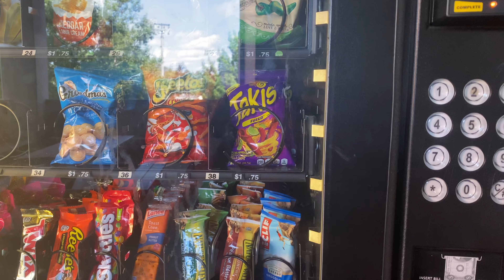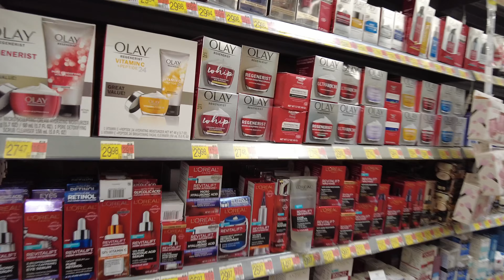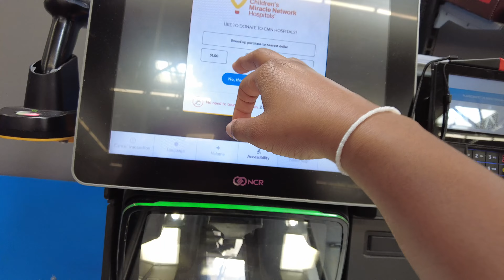DITL Accelerated nursing student: IV sticks, Walmart runs, Inflation, Ostomy bags, NG tubes | Week 6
DIL Accelerated nursing student: IV sticks, Walmart runs, Inflation, Grocery shopping, Ostomy bags, NG tubes | Week 6

Hi beautiful viewer! Currently, I am documenting my journey through an Accelerated BSN Nursing Program. I hold a Bachelors in Biochemistry and Masters in Public Health but to better achieve my long-term goal and be more well rounded, I made this calculated move to return to school for one more year.

In this vlog I document my authentic experience in week 6 of this program, express my feelings, and how I am navigating with positivity.

Tune in for some positive vibes.

Hello, thanks for exploring my channel today. My name is Kurrdeige and I make authentic vlogs highlighting bits and pieces of my life. Originally from the island of saintlucia in the caribbean . I make lifestyle, travel, and foodie related content on this channel. Currently, I am documenting my journey through an Accelerated BSN Nursing Program. I hold a Bachelors in Biochemistry and Masters in Public Health but to better achieve my long-goal and be more well rounded, I made this calculated move to return to school for one more year.

- Kurrdeige Alexander